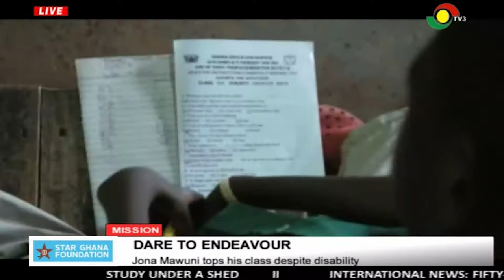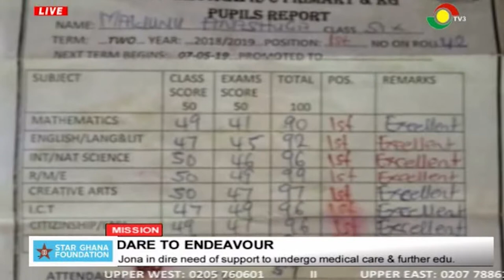Jona in a dire need of support to undergo medical care & further education - 27/7/2019